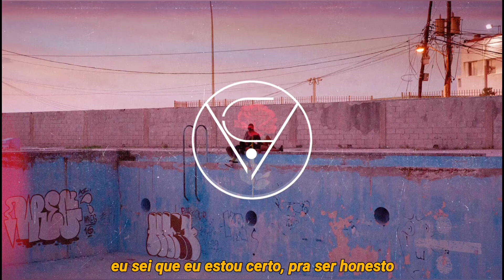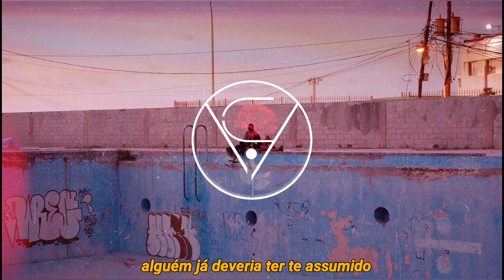Dvsn - Claim [LEGENDADO]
Apóie o artistas;

[Dvsn]

Copyright
this video is meant to translate and spread your music.